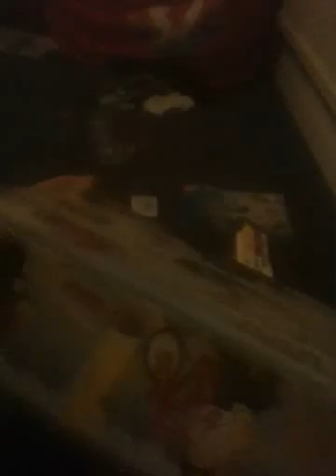7785's Review - Lego Campervan 7639 & 3177 Review (plus secret bonus)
Lego camper van